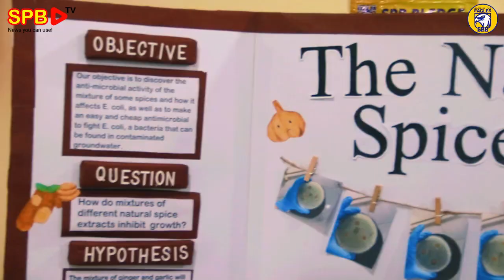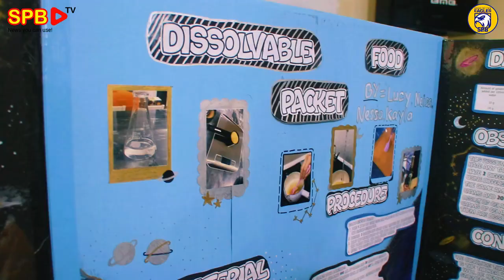[HIGHLIGHT] SCIENCE FAIR 2023